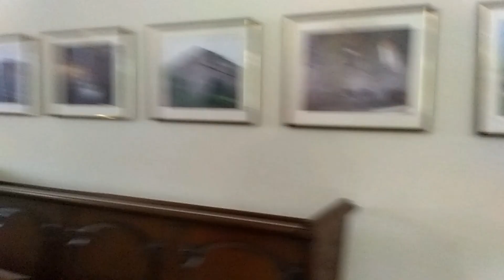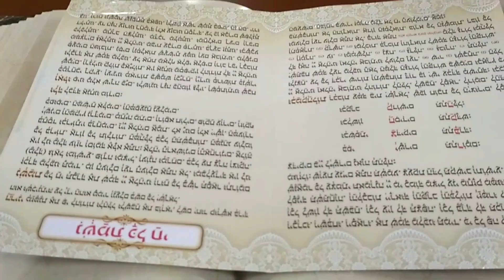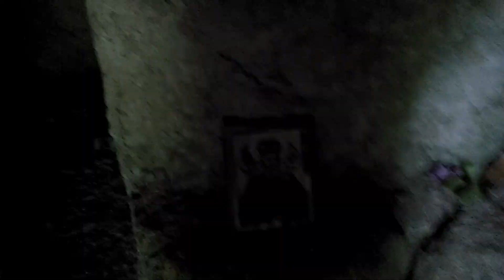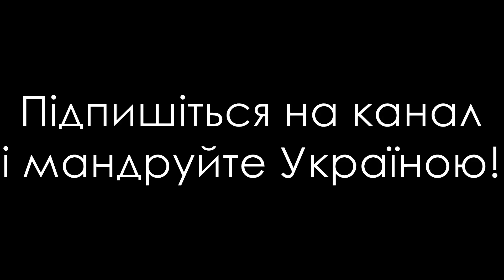Мандруйте Україною. ТОП-5 чудес Сатанова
Ви не бачили Сатанівського замку? Не побували в унікальній синагозі? Не відвідали старовинний млин, який досі меле збіжжя? Тоді мерщій збирайтеся до Сатанова! Я вам зараз покажу, чим можна подивуватися у цьому мальовничому містечку-курорті на Поділлі.